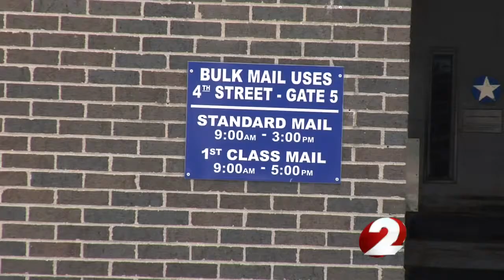Will closure delay your mail?